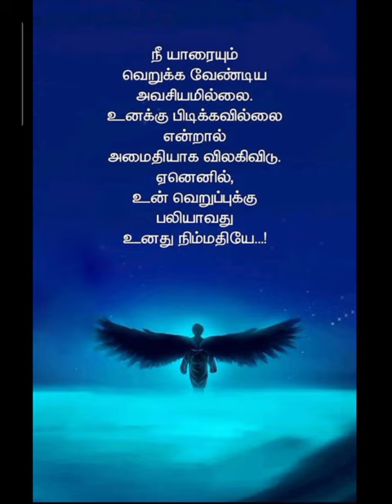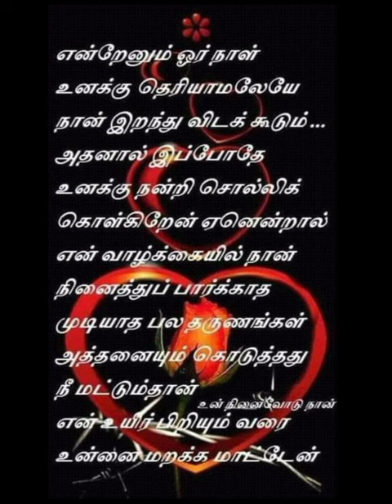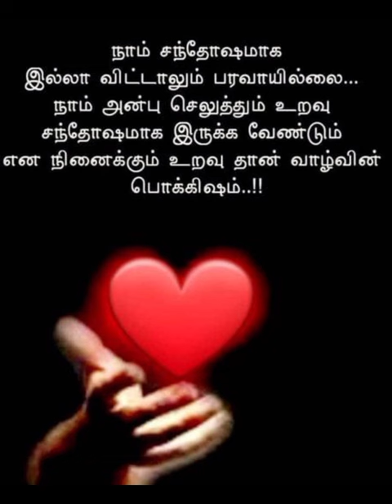வாழ்க்கை தத்துவ வரிகள் ||Motivational quotes